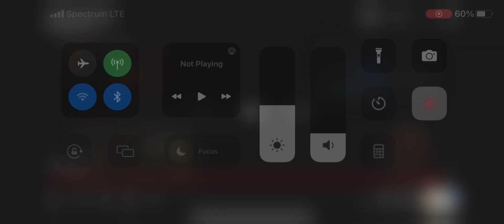Skibidi toilet ep 59 but my voice